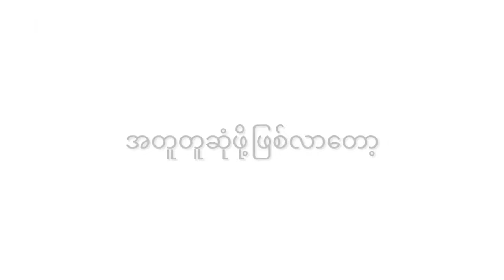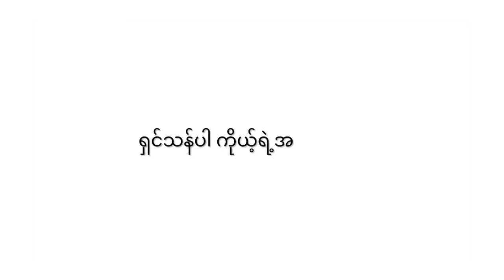မျိုးကျော့မြိုင် - မင်းအတွက် (Lyric Video)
Song - Min A Twet (မင်းအတွက်)
Artist - Myo Kyawt Myaing (မျိုးကျော့မြိုင်)
Composer - Myo Kyawt Myaing (မျိုးကျော့မြိုင်)
Band - Virus 3